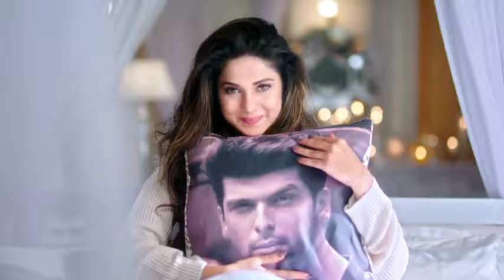Best Beyhadh Maya's Asmaani Ishq Special 6th December 2016 Promo YouTube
Cause It's Free !!

Hello butterflies,
I hope you like it. And let me know what you want to see next. I try my level best to fulfil all your wishes. Do pray for me.